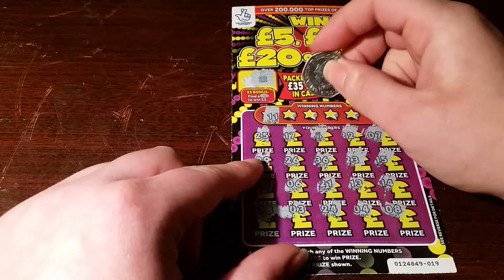Scratchcard carry on 26/02/2021